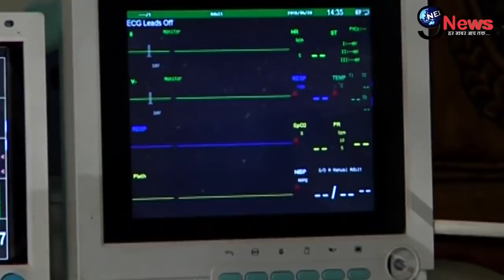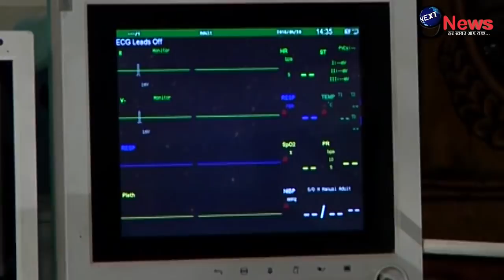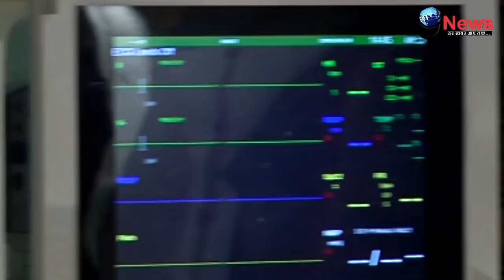AAPKE AA JANE SE|| बड़ी अम्मा के साथ हुआ ये बड़ा हादसा, बदलेगी वेदिका-साहिल की जिंदगी...